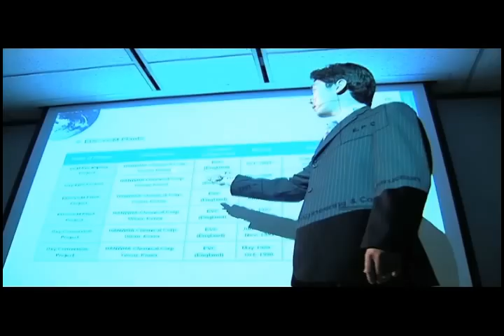السينمائي PR, شركة هانوا للهندسة و الانشاءات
!انقر, شركة هانوا للهندسة و الانشاءات عن إذا كنت تريد أن تعرف أكثر